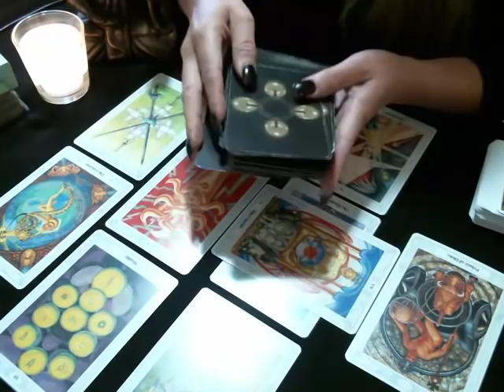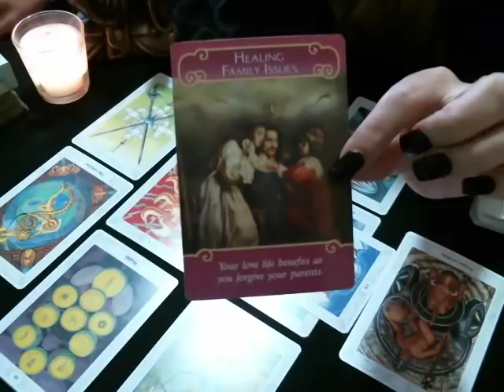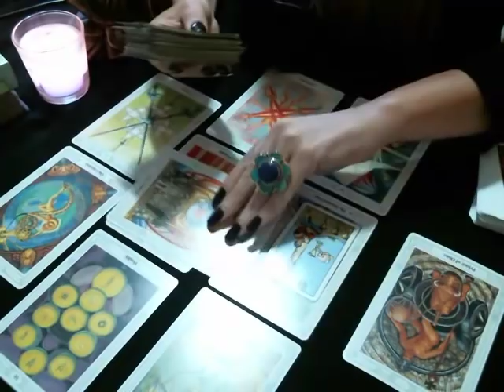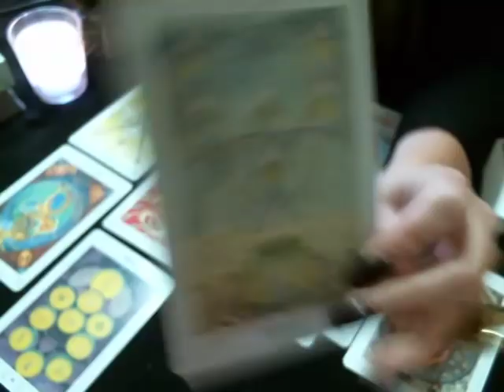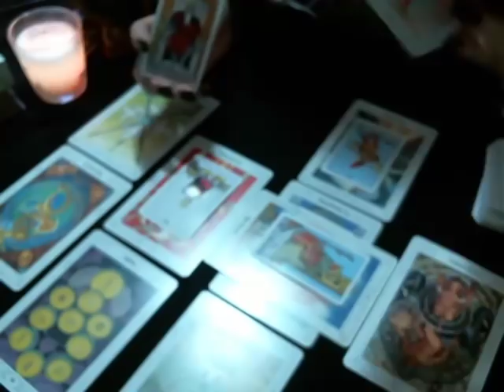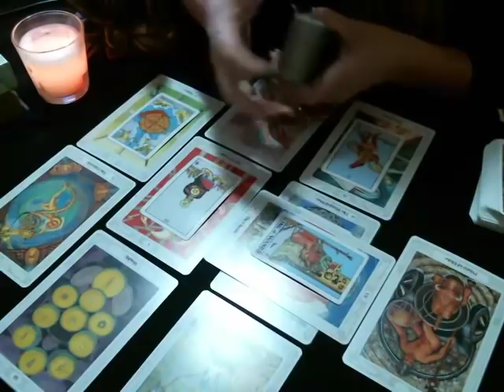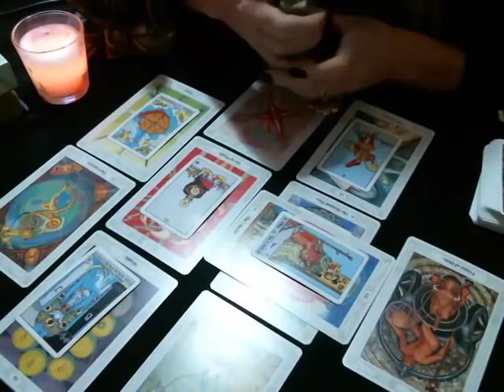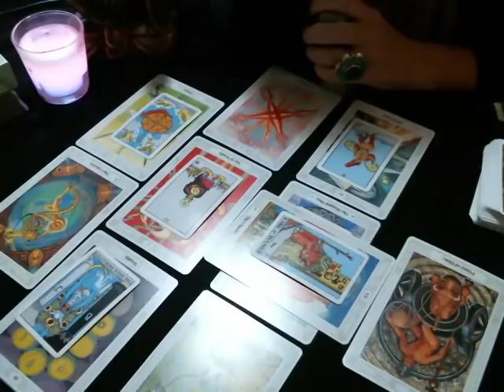Libra October ~ Healing Past Issues | VENUS RETROGRADE, RE-EVALUATION, THEIR PERSPECTIVE